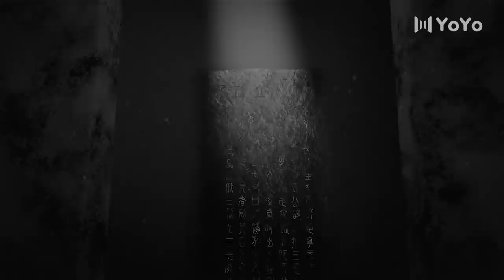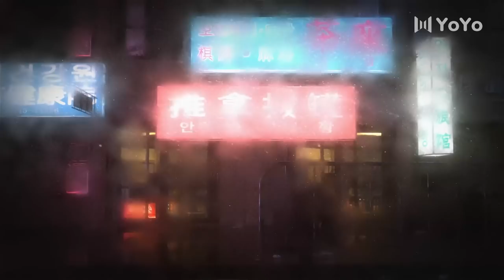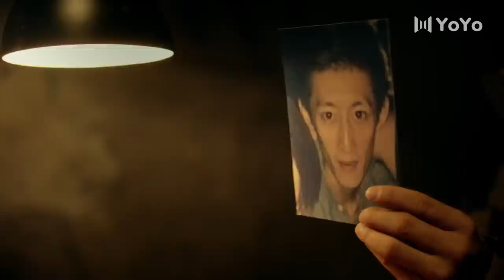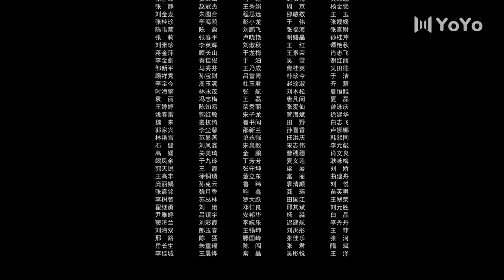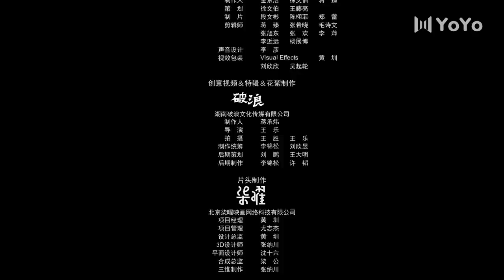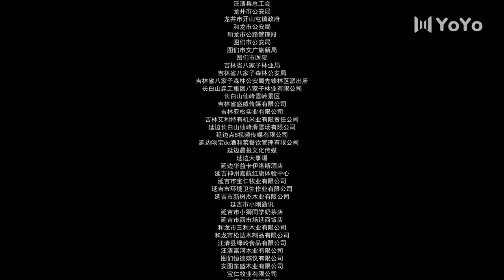【ENG SUB】双探 11 | Double Tap 11（段奕宏 / 大鹏 / 曾美慧孜 / 郑楚一 / 张国强 / 邢佳栋 / 刘威葳）